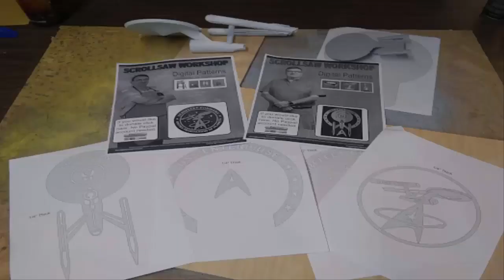Simply Wooden Creations 2018 Scroll Saw Challenge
Star Trek is a registered trademark, copyright and intellectual property of CBS Studios, Inc. which owns Star Trek. This lamp is for entertainment and review purposes only.

STAR TREK and all related marks, logos and characters are owned by CBS Studios Inc. this lamp is  not endorsed or sponsored by or affiliated with CBS/Paramount Pictures or the STAR TREK franchise.